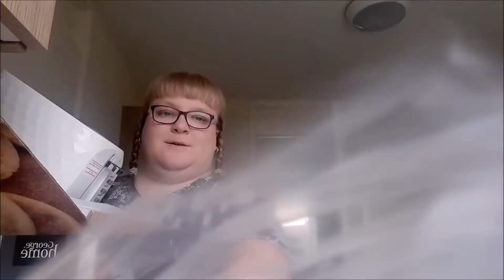Saturday Vlog #7 (5th September 2020)